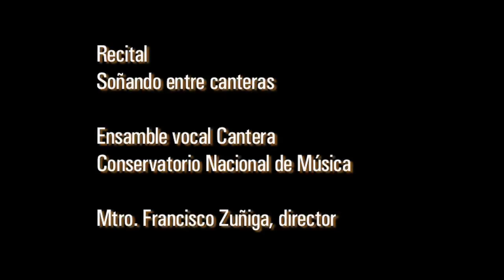Soñando entre canteras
Presentación del Ensamble vocal Cantera, dirigido por  Francisco Zuñiga.